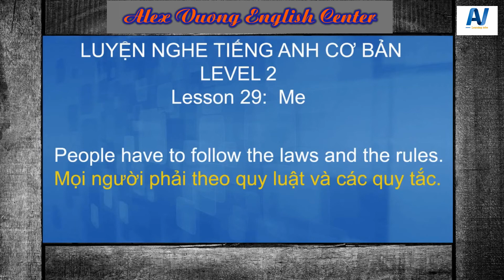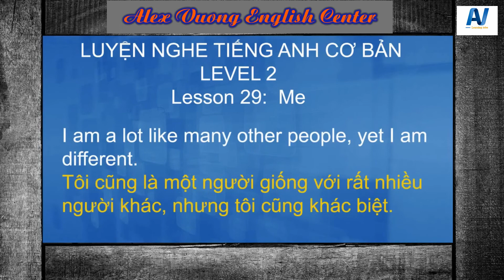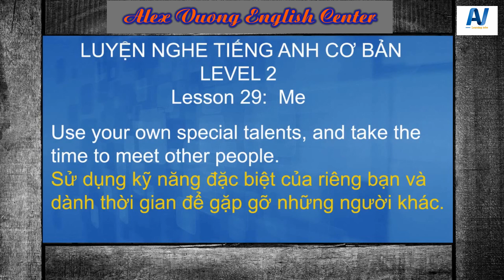[Alex Vuong English Center]: Luyên nghe lesson 29